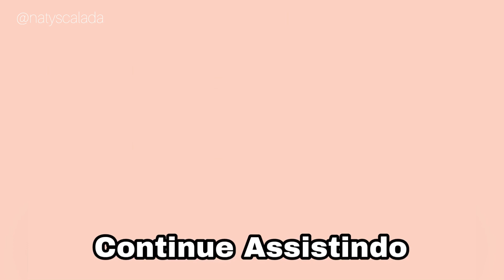TESTEI O ESMALTE DA HIDRABENE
Testei o esmalte da Hidrabene e fiquei completamente apaixonada
Ele tem efeito gel gloss, secagem rápida, longa duração e é Hipoalergênico

ASSISTA TAMBÉM